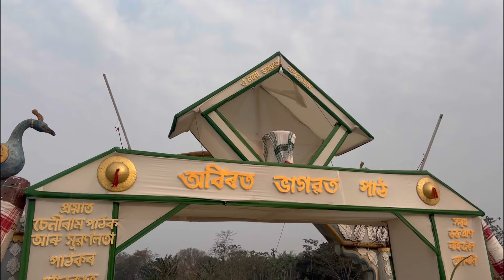🌿আমাৰ গাৱঁৰ নামঘৰৰ অবিৰত ভাগৱত পাঠৰ আজি অন্তিম দিন🌿সামৰণি মূহুর্তৰ কিছু দৃশ্যাংশ🌿🙏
Background music @flutehirakassam465